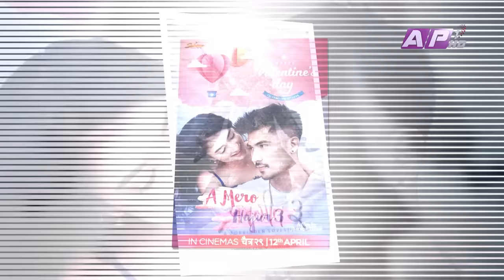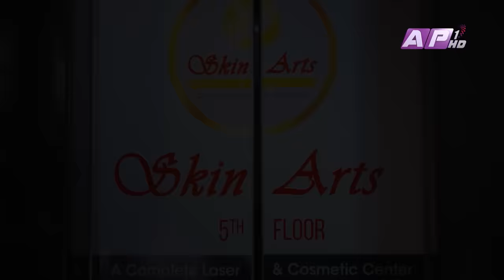प्रविशा दम्पतिको पहिलो अन्तर्वार्ता | 𝑮𝑳𝑨𝑴𝑶𝑼𝑹 𝑮𝑼𝑭𝑭| Ep-62 | PRAKASH SUBEDI | PRABISHA ADHIKARI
With PRAKASH SUBEDI
Guest:Prabisha Adhikari & Nirmaan Sitaula
Episode-62
Presenter: Prakash Subedi
Producer: Phurba Sherpa
Asst. Producer : Sujan Shrestha
Editor : Indra Manandhar
Script/Voice-Over : Sachit Khadka
Camera : Amrit Sunuwar, Dhana Yonjan Tamang, Hritik Sing Thakuri, Zeevan Bhandari, Ujjwol Shrestha, Ashok Ghimire, Sanjay Paudel
Makeup: Shova Shrestha
Management: Paru Subedi
Online Supporter: Bishal Rai (Mfu Vae Rae)